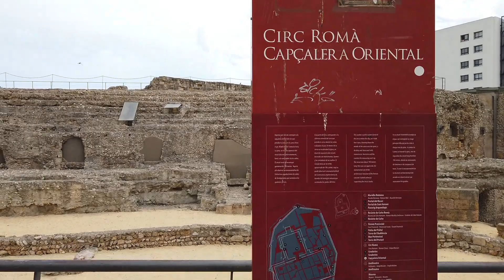TANA POR EL MUNDO TARRAGONA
En esta ocasión visito uno de los lugares más importantes a nivel cultural de España, y no es para menos ya que Tarragona fue una de las ciudades mas importantes del Imperio Romano. Un lugar con cultura, gastronomía, historia y buenas calas. una joya del Mediterráneo al alcance de cualquiera.